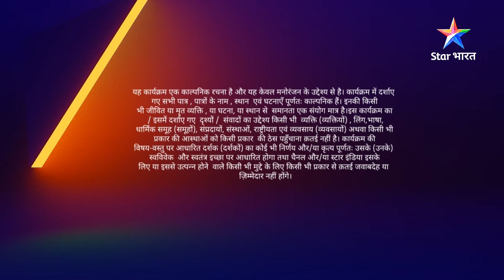Babbu ke kamre mein rahegi Nimki | Nimki Mukhiya | FULL EPISODE-233